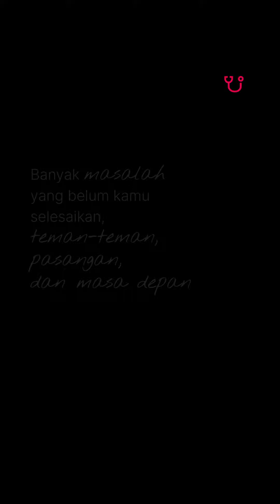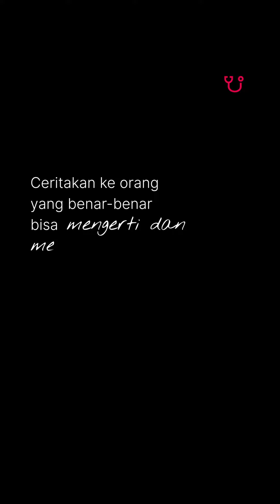Capek, Ya? Banyak Banget yang Harus Dipikirin?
Jadi PejuangMental nggak harus selalu kuat kok, ada kalanya kamu juga butuh untuk didengar. Ceritakan perasaanmu ke psikolog/psikiater tepercaya di Halodoc, siap kapan aja saat kamu butuhkan ❤️